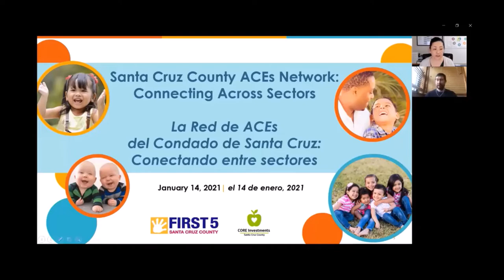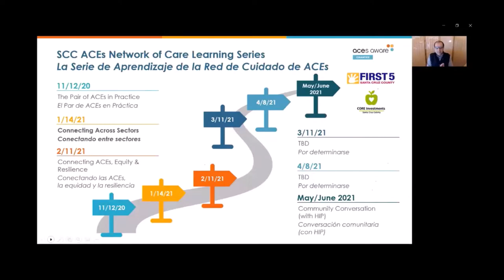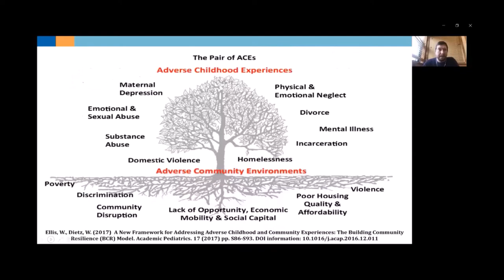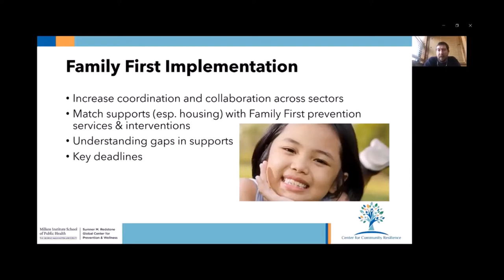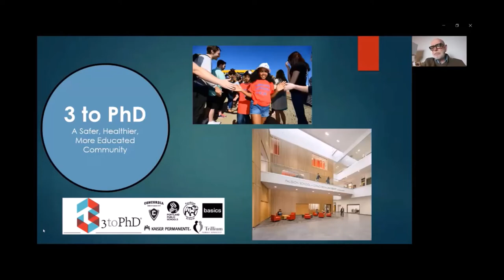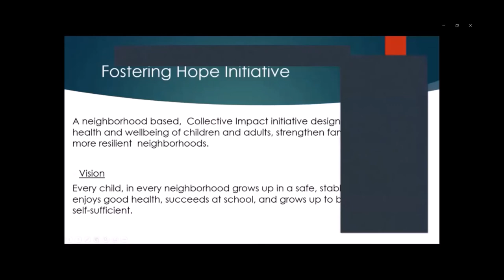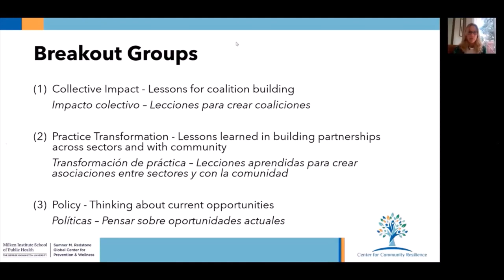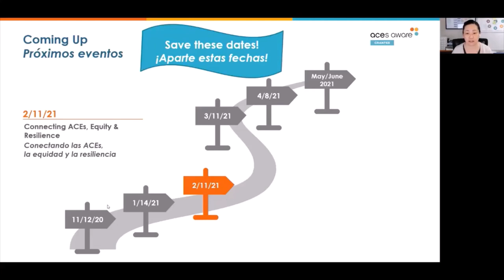Conectando entre sectores - La Red de Cuidado de ACEs del Condado de Santa Cruz (14-01-21)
Este es el segundo sesión de la Serie de Aprendizaje de la Red de Cuidado de ACEs del Condado de Santa Cruz, Conectando entre Sectores, presentado por Wendy Ellis y Jeff Hild del Centro para Resiliencia Comunitaria (CCR), con  Kim Scott, Jim Seymour, y Caitlin Young de Crear la Resiliencia Comunitaria (siglas, BCR en inglés) en Oregon.

Vea el video para conocer:
* La Red de ACEs del Condado de Santa Cruz y la iniciativa estatal de concientización ACEs Aware
* Políticas y estrategias de integración para reducir el trauma, aumentar la equidad y fortalecer la resiliencia
* Estrategias clave de comunicación y construcción de coaliciones para fomentar la participación intersectorial y comunitaria en los esfuerzos de construcción de resiliencia que aborden los determinantes sociales, la prevención y la promoción de la salud
* Cómo se está utilizando el proceso de Crear la resiliencia comunitaria (BCR) para lanzar importantes esfuerzos intersectoriales para abordar la adversidad de la infancia y la comunidad en una iniciativa local y estatal en Oregon.

Vea los videos de cada discusión en grupos pequeños en inglés u español:

Vea los materiales de la sesión 1 del 14 de enero

Copatrocinado por: Primeros 5 del Condado de Santa Cruz (Primeros 5) y las Inversiones de CORE del Condado de Santa Cruz (Inversiones de CORE), en colaboración con el Departamento de Salud Pública de la Agencia de Servicios de Salud, la División de Servicios para Niños y Familias del Departamento de Servicios Humanos, y la Colaboración para Mejorar la Salud del Condado de Santa Cruz.

La Serie de Aprendizaje de la Red de Cuidado de ACEs del Condado de Santa Cruz es posible gracias a una subvención al Condado de Santa Cruz, Agencia de Servicios de Salud, Grupo de Salud Familiar de la División de Salud Pública, financiada por la Oficina del Cirujano General de California (CA-OSG) y el Departamento de Salud de California (DHS), como parte de la iniciativa de ACEs Aware (Concientización sobre ACEs), que propone interrumpir los efectos acumulativos dañinos de los ACEs y el estrés tóxico.

Enlaces para obtener más información:
Grabaciones y recursos de la sesión 1 (12/11/20) sobre "El par de ACEs en práctica"